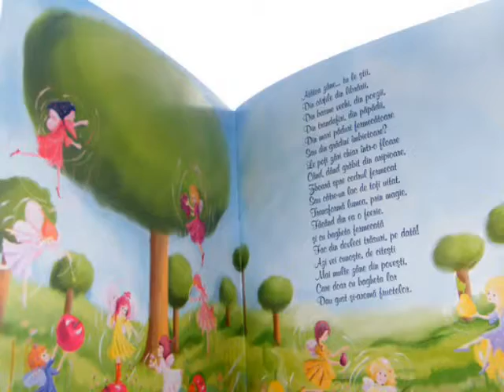Paintings and illustrations of Mirela Pete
Picturi de Mirela Pete, artista din Cluj-Napoca, Romania.
mai multe pe blogul Mirelei:
mirelapete.dexign.ro/